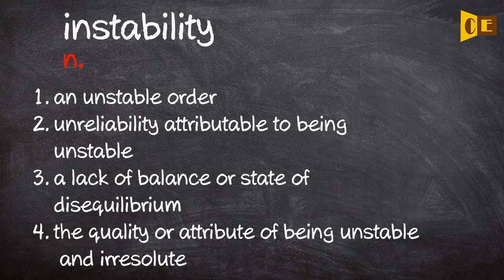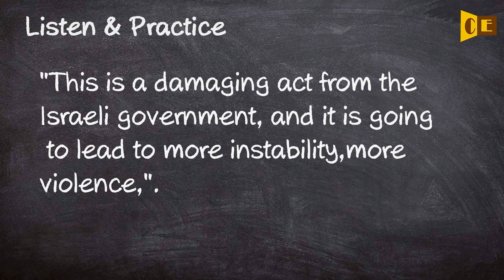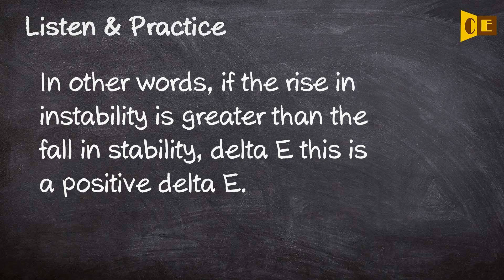Instability Pronunciation, Paraphrase, Listen & Practice